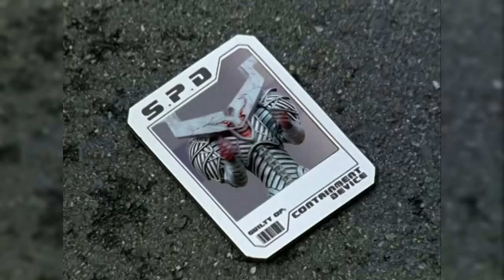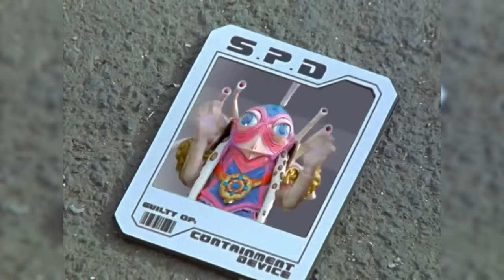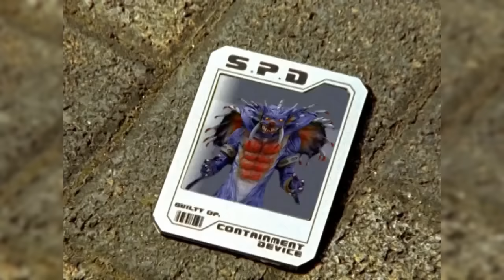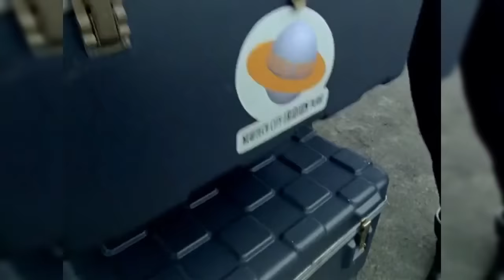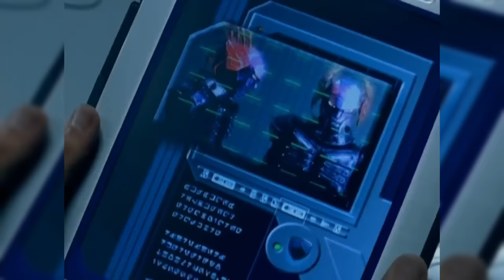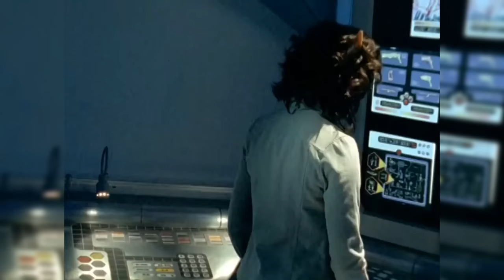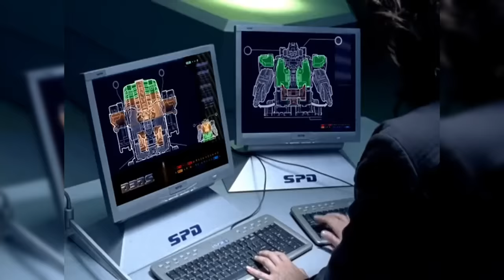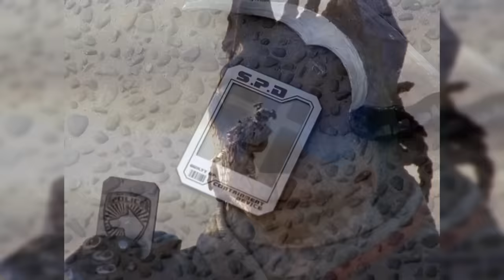La HISTORIA de POWER RANGERS S.P.D. ¿CÓMO TERMINA? RESUMEN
Tokuso Sentai Dekaranger OST MIX